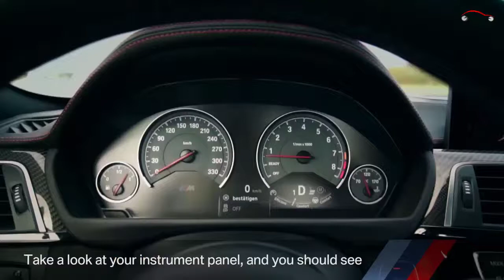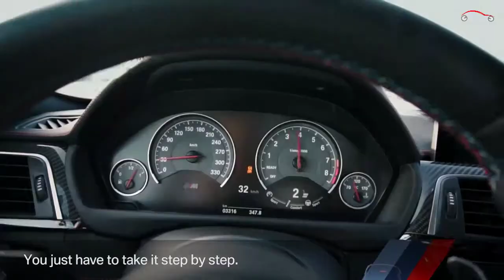BMW M Team :How to drift , Commercial .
Non-fat Donuts made by BMW M: We show you step by step a recipe, how to put a perfect drift on the street.
BMW M4 Coupé – Fuel consumption (combined): 8.8-8.3 l/100 km; CO2 emissions (combined): 204-194 g/km.
Further information about the official fuel consumption and the official specific CO2 emissions for new passenger automobiles can be found in the 'New Passenger Vehicle Fuel Consumption and CO2 Emission Guidelines', which are available free of charge at all sales outlets and from DAT Deutsche Automobil Treuhand GmbH, Hellmuth-Hirth-Str.

The BMW M4 is a high-performance version of the BMW 4 Series automobile developed by BMW's motorsport division, the BMW M GmbH. Part of the renumbering that splits the 3 Series coupe and convertible models to the 4 Series (to further differentiate it from the 3 Series), the M4 replaced the M3 Coupe and Convertible models. Upgrades over the standard BMW 4-Series include: a very powerful and responsive, twin turbocharged engine; improved handling, suspension, and braking systems; aerodynamic body enhancements; interior/exterior accents with the tri-colour "M" (Motorsport) badging; the significantly reduced weight compared to the standard 4 series and its predecessor with an all-new stiffer chassis and extensive use of carbon fiber, especially the roof of the car.